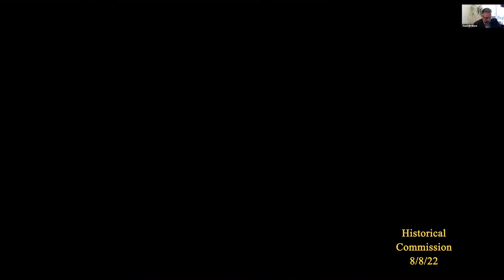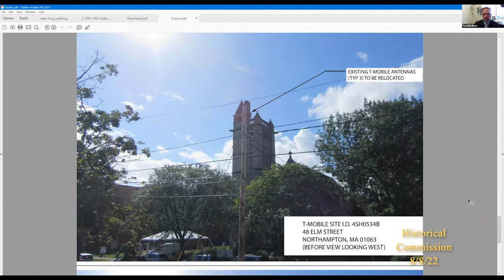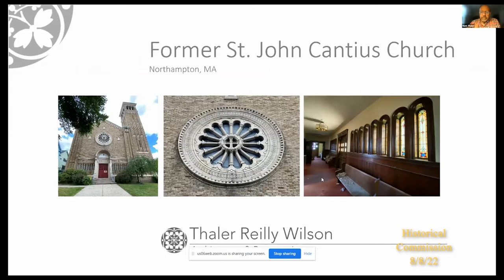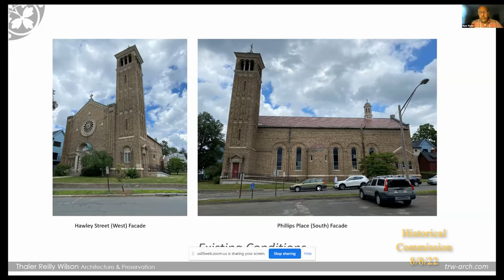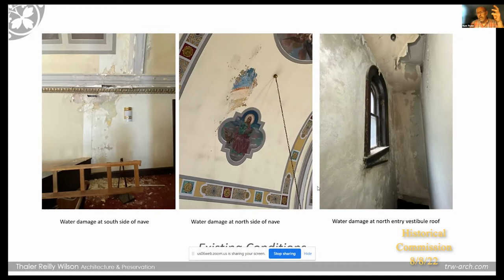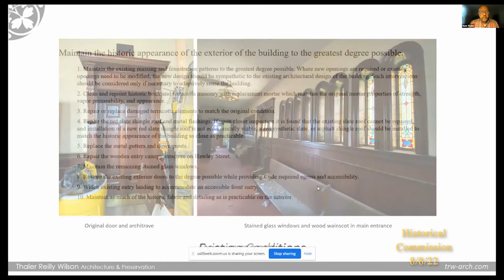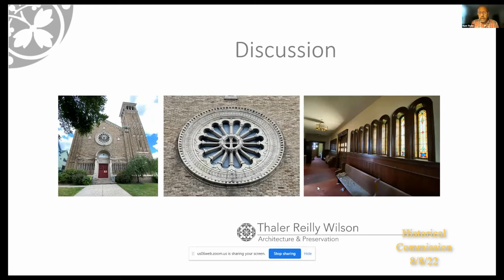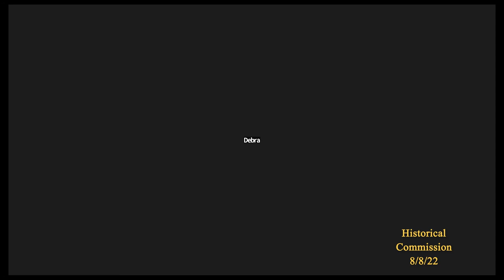Historical Commission 8/8/22